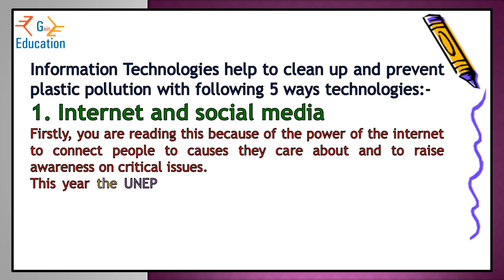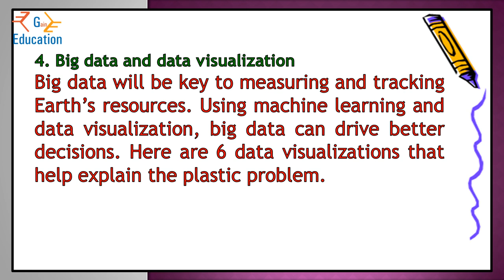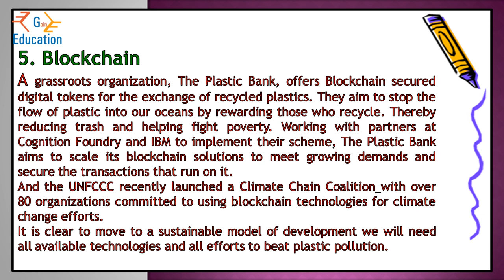5 ways technology on plastic pollution || essay on plastic pollution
essay about technology
essay on
essay on pollution
plastic per nibandh
plastic pollution
pollution par essay
pradushan per nibandh
problem of pollution essay
technology essay in english

essay on pollution in english
pollution essay
essay writing on pollution
the problem of pollution
pollution essay in hindi
essay on pollution in hindi
pradushan par nibandh
प्रदूषण एक समस्या हिंदी निबंध
प्रदूषण पर निबंध

Essay writing on pollution in english(300 words)
How to write essay on pollution in english
Pollution essay in english simple words
Essay on pollution in english for students